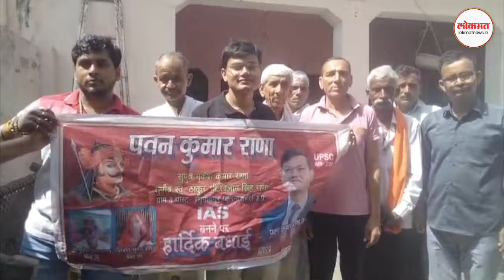Bulandshahar News: छप्पर के नीचे परिवार गुजार रहा जिंदगी,गरीबी से निकल कर पवन सिंह ने रचा इतिहास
Pawan Kumar Rana: When officer Pawan Kumar Rana, who came from a poor family of Raghunathpur village of Bulandshahr, reached his home for the first time after becoming an IAS, people gave him a warm welcome. On this occasion, Pawan's mother and father heard the story of his dedication and struggle which gave goosebumps. was about to. Truly, the dedication of his parents and sisters and Pawan's hard work set an example...